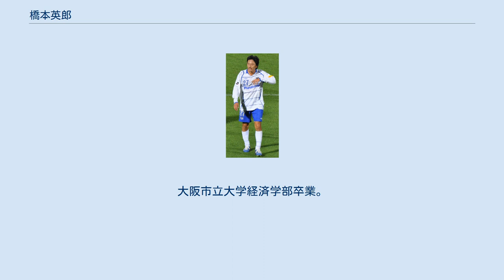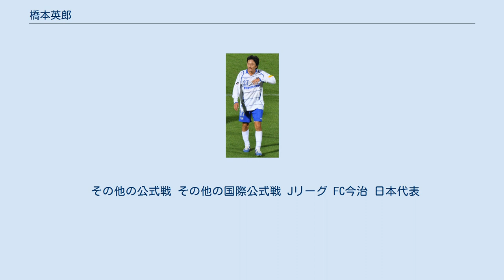橋本英郎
橋本英郎 橋本 英郎（はしもと ひでお、1979年5月21日 - ）は、大阪府大阪市出身のプロサッカー選手。
Jリーグ・FC今治所属。
ポジションはミッドフィールダー。
元日本代表。
大阪市立大学経済学部卒業。
 府内でも有数の進学校である大阪府立天王寺高等学校から大阪市立大学経済学部に進み、卒業している。
 ガンバ大阪Jr.ユースからガンバ大阪ユースを経て、1998年にガンバ大阪トップチームに昇格。
ユース時代の同期生には稲本潤一と新井場徹がいる。
ただ、ユース在籍時からトップの公式戦に出ていた二人と違い、橋本は月給10万円の練習生契約で加入した（同期入団の播戸竜二も練習生契約であった）。
 稲本がアーセナルFCに移籍した2001年ごろから右ウイングバックやボランチとして徐々に出場機会を増やし、2005年にはレギュラーに定着してクラブ初のリーグ優勝に貢献し、同年の日刊スポーツの評論家と担当記者によって選ばれる「ミスターGAMBA 黄金の脚賞」に選ばれた。
2006年からG大阪に加入した明神智和とは激しいポジション争いを演じたが、ダブルボランチとして共存することもあり、試合中にボランチから左サイドバックや右サイドハーフにポジションチェンジを行うことができる柔軟性を発揮し、その後も主軸として活躍。
 2007年には2月1日の日本代表候補トレーニングキャンプメンバーに選ばれ、3月19日には正式に代表に選出された。
6月1日のモンテネグロ戦（キリンカップ）で、後半44分に鈴木啓太との交代でかつてのチームメイトである宮本恒靖、稲本潤一が背負っていた背番号5で途中出場し、代表初出場を果たした。
 2008年にはFIFAクラブワールドカップ2008準決勝でヨーロッパ王者のマンチェスター・ユナイテッドとの試合に先発フル出場し、1ゴール1アシストの大活躍を見せた。
2008年度の公式戦得点はこの1点のみであった。
 2010年、J1でクラブタイ記録となるリーグ戦6試合連続ゴールを記録するなど、自己最多の8得点を決める活躍を見せた。
なお、この連続ゴールでG大阪の公式応援番組『GAMBA TV〜青と黒〜』の年末特別企画『GAMBA TV アウォーズ』では、選手とサポーターが選ぶベストプレー賞を受賞し、2度目の「黄金の脚賞」を受賞した。
 2011年は2月のキャンプ中に右膝前十字靭帯損傷という重傷を負ったことで、シーズン大半を棒に振り、8カ月後に復帰するも調子は安定せず、この年のリーグ戦出場はわずか4試合に留まった。
そして、同年限りでジュニアユース時代から20年を過ごしたG大阪を退団した。
 2012年、ヴィッセル神戸へ完全移籍。
 J1開幕戦、古巣G大阪との対戦では勝ち越しゴールを決めた。
この年は当初左サイドハーフ、後にボランチとして出場機会を得たが、低調なパフォーマンスに終始しチームもJ2に降格した。
 2013年、神戸に残留し、自身初のJ2でのプレーとなった。
ホーム開幕戦では終盤にセンターバックとして出場。
 2014年12月9日、神戸との契約満了を発表した。
 2015年、セレッソ大阪に移籍。
2016年7月、J3リーグのAC長野パルセイロに期限付き移籍。
 2017年、東京ヴェルディに加入。
 2019年、FC今治へ完全移籍。
 その他の公式戦 その他の国際公式戦 Jリーグ FC今治 日本代表